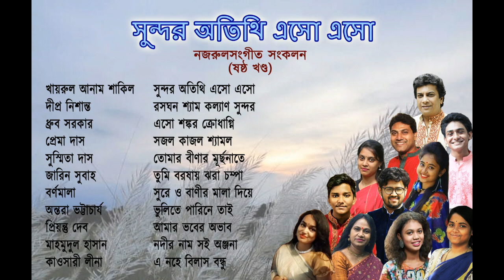সুরে ও বানীর মালা দিয়ে তুমি- বর্ণমালা